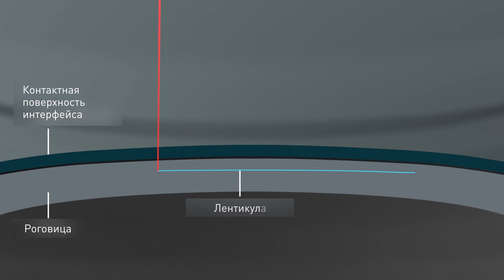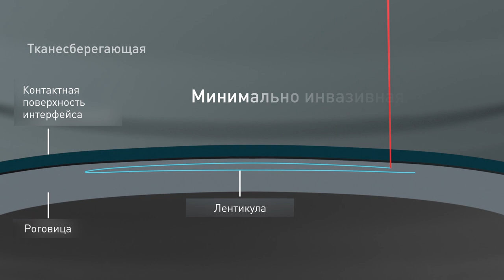Лазерная коррекция зрения СмартСайт на аппарате Schwind Atos в офтальмологической клинике "Эксимер"